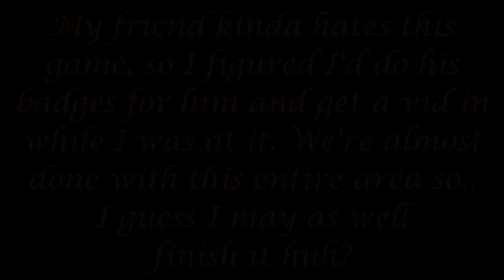Pogo Games ~ Solitaire Gardens #2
In this episode, we work towards finishing off Part One of the English Garden area.